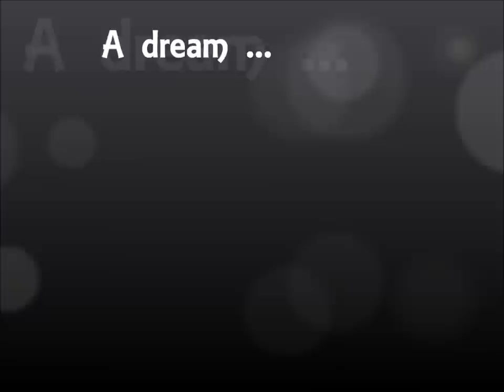The dream of a new world (The Tribe RPG) - NEW Trailer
Ein neuer Trailer vom deutschen The Tribe Forum the dream of a new world.